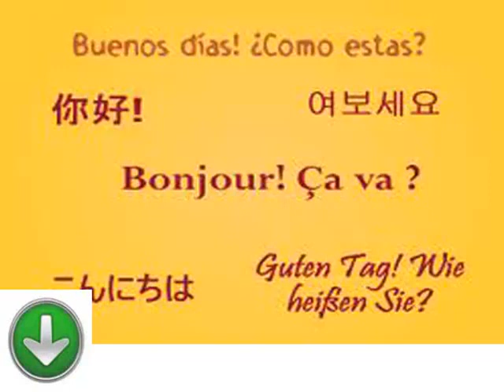دروس مجانية وسهلة لتعلم اللغة الفارسية الدرس الثالث والعشرين تعلم اللغات الأجنبية